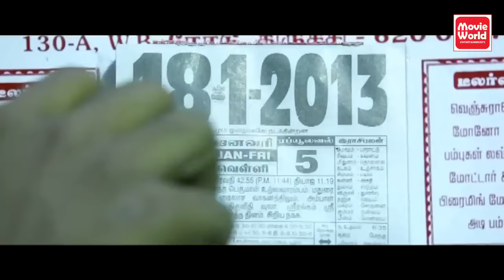உனக்கு நான் தானே வேணும்..இங்க யாரும் இல்லை என்னை முழுசா எடுத்துக்கோ | Nila kaaikirathu Movie Scenes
Nila kaaikirathu Movie Scenes | Tamil Movie Scenes